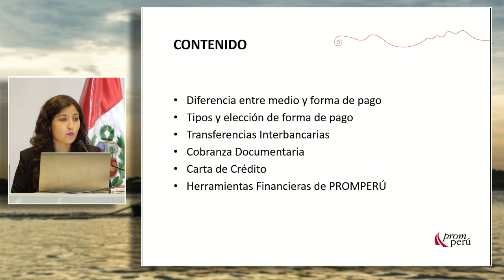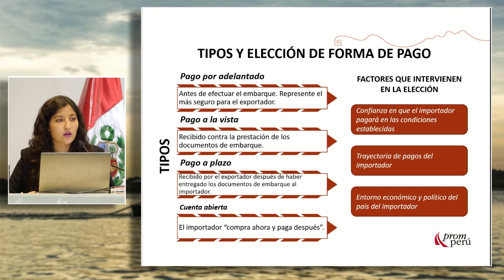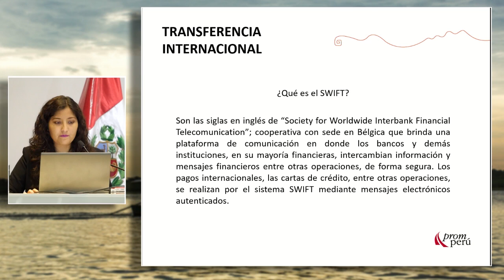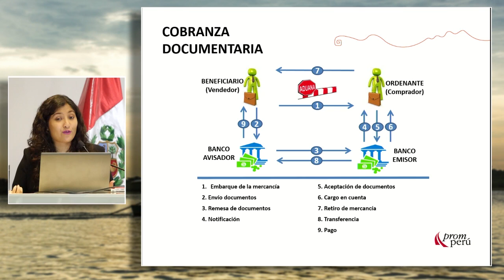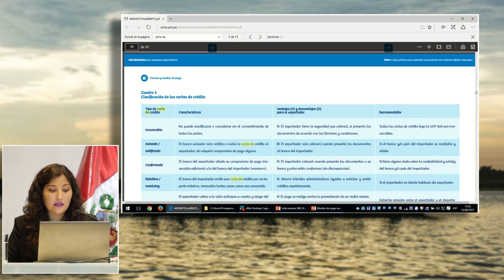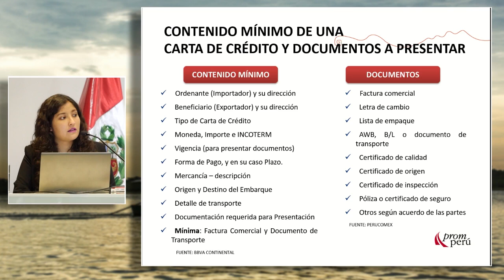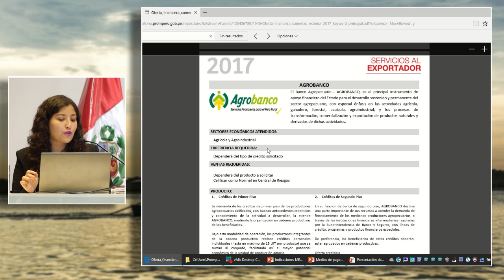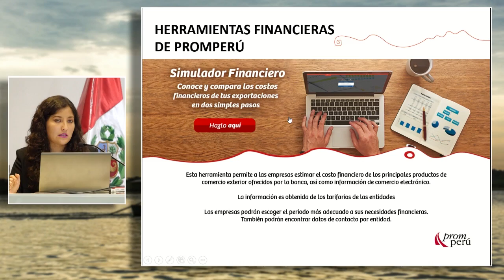Medios de pago en comercio exterior: BAHAMONDE; Geraldine (23 de Agosto)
"Medios de pago en comercio exterior"